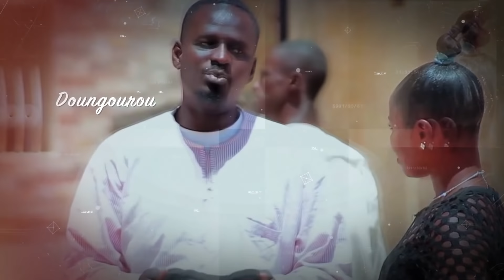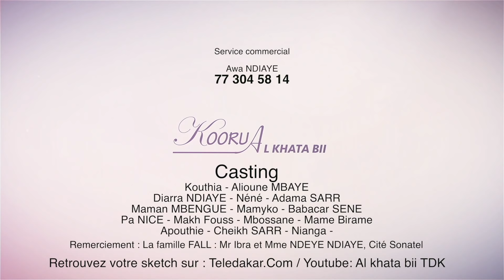Série Abu Bilaal épisode 5 : Mari Battu suite et fin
Adresse Sénégal : Liberté 6.